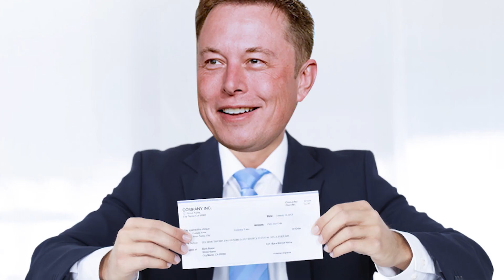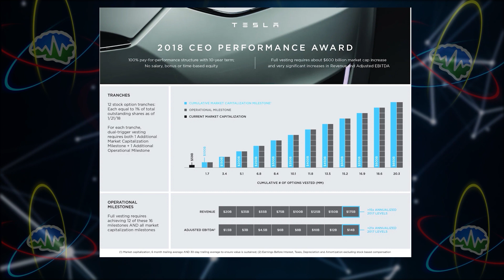Elon Gets His First Paycheck | TTN Clips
6/1/2020